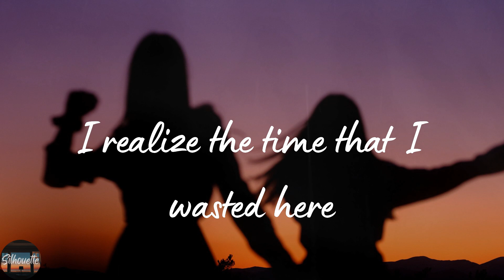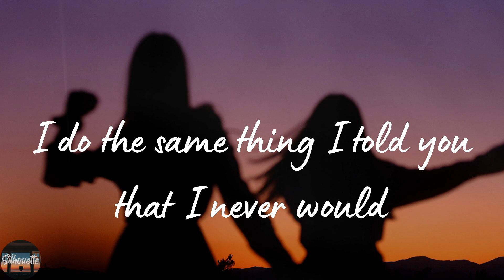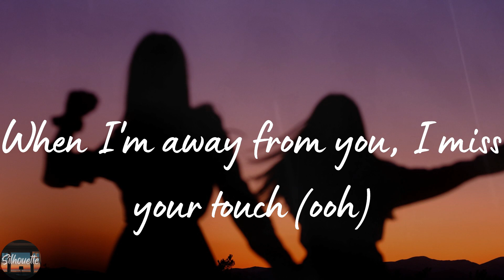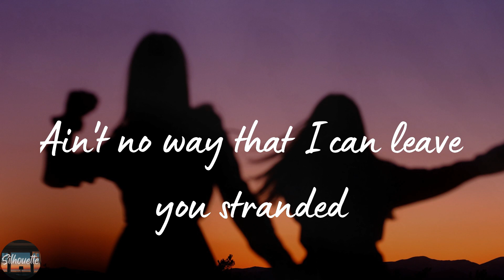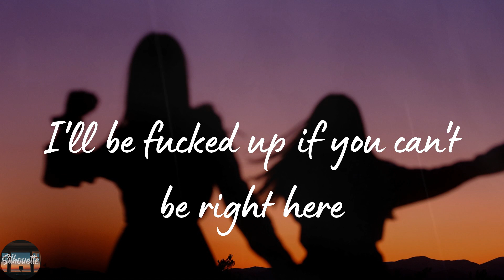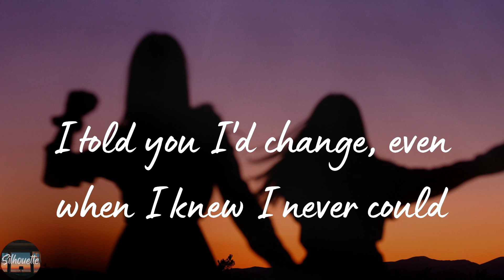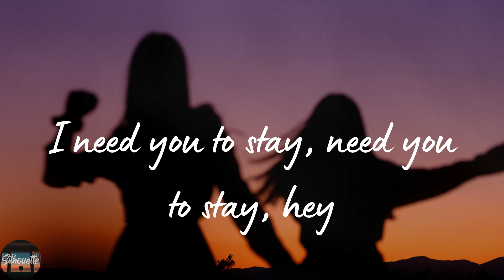The Kid LAROI - Stay (with Justin Bieber) (Lyrics)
Stay (with Justin Bieber) by The Kid LAROI lyric video

🌟Lyrics Stay (with Justin Bieber) The Kid LAROI:
Oh-whoa (oh-whoa-whoa)
Oh-whoa (oh-whoa-whoa)
Oh-whoa (oh-whoa-whoa)
Oh-whoa (oh-whoa-whoa)
Oh-whoa (oh-whoa-whoa)
Oh-whoa (oh-whoa-whoa)